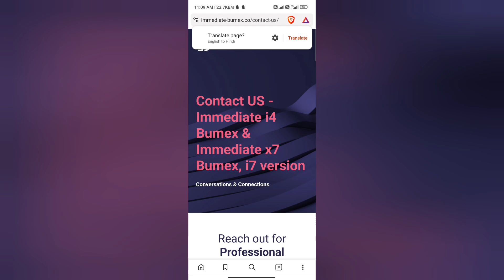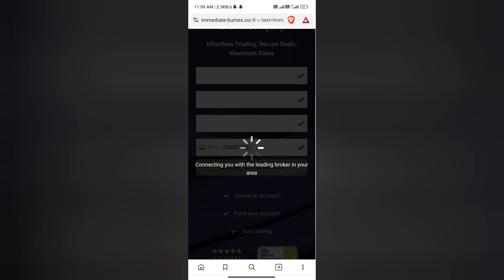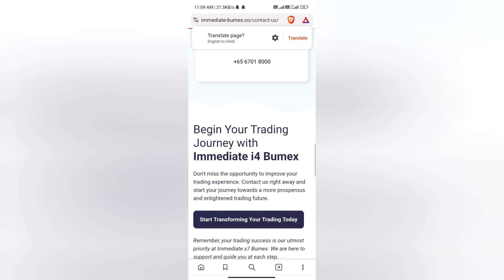Immediate Bumex i4 Real or Fake | Immediate Bumex i4 Platform Review | Scam or Legit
Immediate Bumex i4 Real or Fake

Please watch till end for Immediate Bumex i4 Review reasons.

Welcome Guys to our YouTube Channel Here is a video on Immediate Bumex i4 Real or Fake
In today's video I will show you the reality of Immediate Bumex i4 Real or Fake